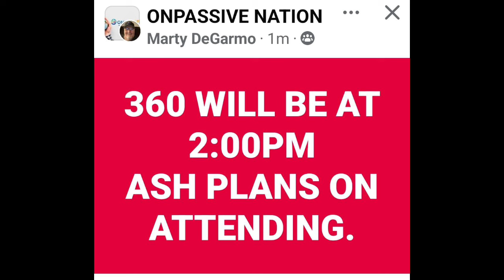ONPASSIVE 360 New Time....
ONPASSIVE is a technology company that focuses on developing artificial intelligence (AI)-driven business solutions for enterprises of various sizes. The company aims to streamline business operations, enhance efficiency, and foster growth through the use of AI. Here are a few key points about ONPASSIVE:

1. **AI Integration**: ONPASSIVE offers a range of AI-powered tools and applications designed to help businesses automate routine tasks, make data-driven decisions, and improve overall productivity.

2. **Product Suite**: The company's product offerings include tools for marketing automation, customer relationship management (CRM), financial management, HR-related functions, and more. Each tool leverages AI to provide insights and automate processes.

3. **Focus on Innovation**: ONPASSIVE emphasizes continuous innovation, ensuring that its solutions evolve to meet the changing needs of businesses in a rapidly transforming digital landscape.

4. **Global Reach**: ONPASSIVE operates on a global scale, serving clients in various regions around the world. This broad reach allows them to gather diverse data inputs, further enhancing the effectiveness of their AI algorithms.